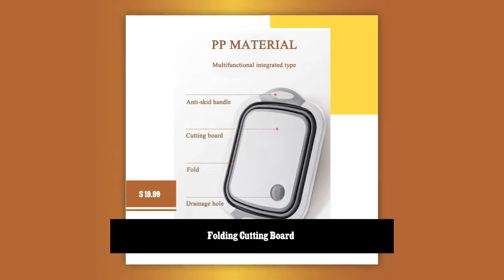Folding Cutting Board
PREPARING MEALS HAS NEVER BEEN SO CONVENIENT! This Collapsible Chopping Board must be a necessity for your outdoor activities and home kitchen work. It will exceed your expectations. Quality and comfort meet here to create the perfect strainer, cutting board, and basket. Suitable for all kinds of needs, everything from fresh fruit to green vegetables all at your ease with our very own collapsible chopping bucket. MULTIPURPOSE Can be used as a dish tub for household needs and vegetable chopping. Camping clean-up such as washing dishes and carrying iced beverages can also use for fishing. EASY TO USE AND CLEAN The pan comes with an integrated plug and drainer, simply press the plug to drain or strain the water. EXQUISITE DESIGN Foldable, Adjustable, Space-Saving Design. The ideal solution for small kitchens and crowded cabinets. This innovative and lightweight bucket is designed for easy storage and carrying that can be expanded and collapsed to 1/3 (less than 1.5 inches) of its original height for compact storage. SAFE AND PREMIUM QUALITY Made of food-grade premium PP+TPR material, BPA-free, highly durable, odors resistant, stain-resistant to preserve hygiene, and not easily deformed. SPECIFICATIONS: Material: PP + TPR Color: Grey+White Size: 40*30*3cm Weight: 590g PACKAGE INCLUDED: 1* Cutting Board SHOP WITH CONFIDENCE